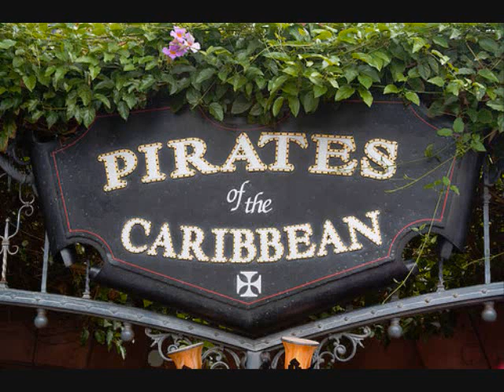Disneyland Esplanade Area Music Loop Complete (2001-2017) (2/6)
The Tiki, Tiki, Tiki Room, Hooray for Hollywood, Yo Ho (A Pirates Life For Me), I Left My Heart in San Fransisco.